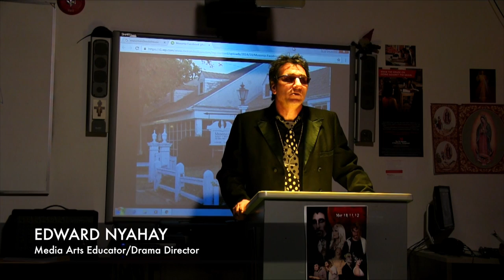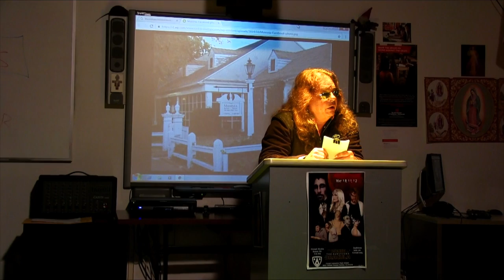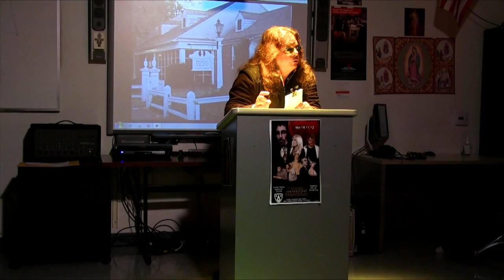KELLE RHOADS - MUSIC INDUSTRY 101 (Session 1 of 2)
Kelle Rhoads graces Crespi Carmelite High School again at Career Day 2017 to inform students about the music industry. Hosted by Sharon Barkins. Shot and Edited by Edward Nyahay.